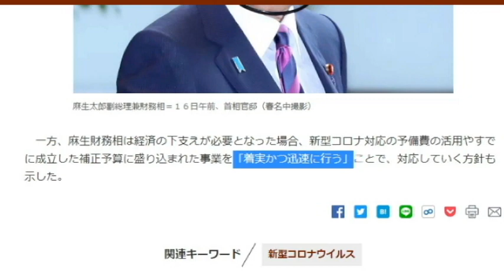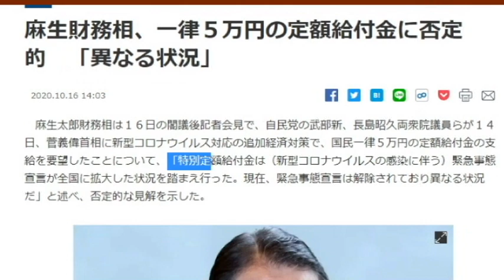【隠居TV】第二弾：特別定額給付金「麻生発言にはこんな好意的な一面もあった」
麻生財務相、一律５万円の定額給付金に否定的　「異なる状況」

「件名：速稼塾（あなたのお名前）」